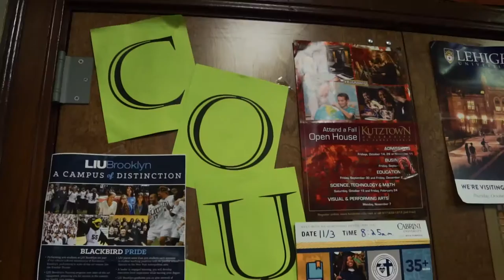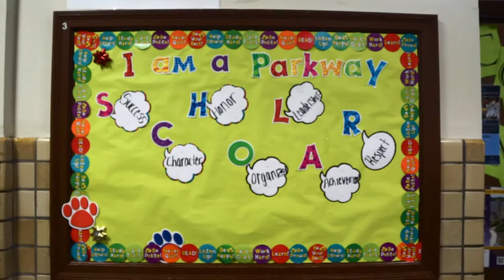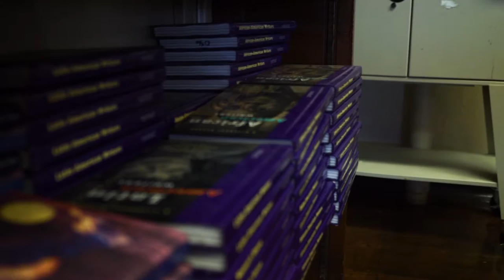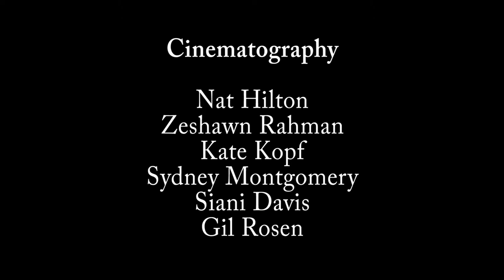2017 Office Depot Senior of the Month Parkway Center City High School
Each month Office Depot honors a Senior of the Month within Philadelphia. Marshae Batchelor of Parkway Center City High was chosen as the recipient for January 2017. Congratulations!